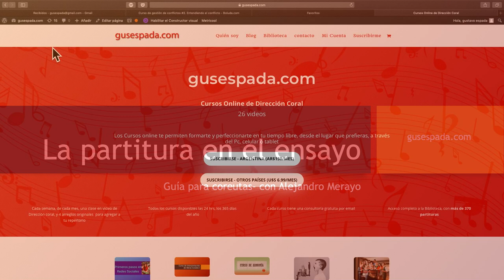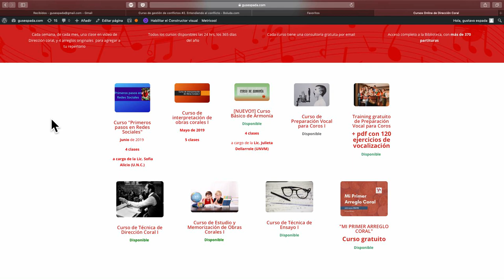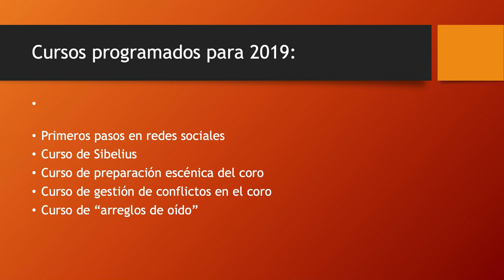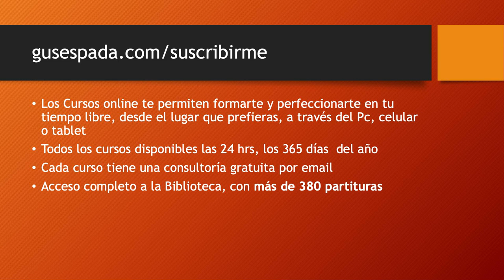Guía para coreutas - con Alejandro Merayo